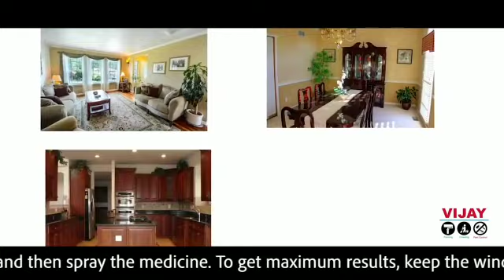Professional Bed Bug Pest Control Services - 8453748478 - Bangalore - Hyderabad -Chennai -Pune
What are bed bugs,How To Get Rid of Bed Bugs, How to kill bed bugs, Now don't worry about this all questions , Get freely Houses Call us or Book it